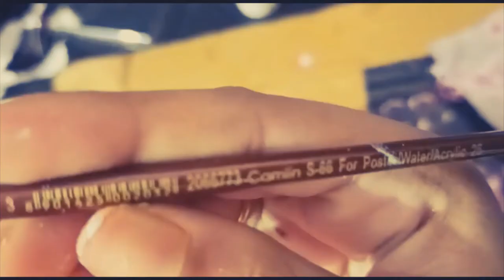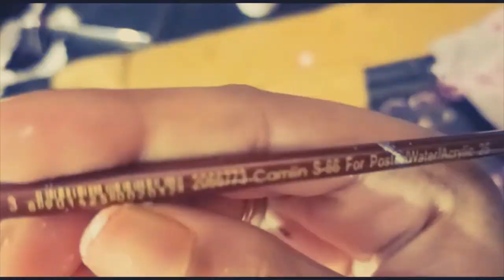ഇത്രയും EASY ആയിരുന്നോ Trending ആയിട്ടുള്ള BOTTLE ART / SIMPLE BOTTLE ART FOR BEGINERS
Today we are going to a simple bottle art for you . Am just beginner on this , but my passion has driven me to go for it.

BOTTLE ART
SIMPLE BOTTLE ART FOR BEGINERS
Bottle painting